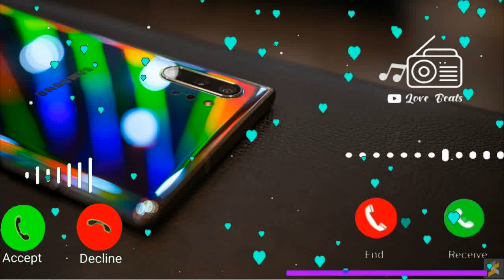Vivo mobile sms ringtone, notification ringtone, new mobile ringtone, sms ringtone, vivo ringtone 5